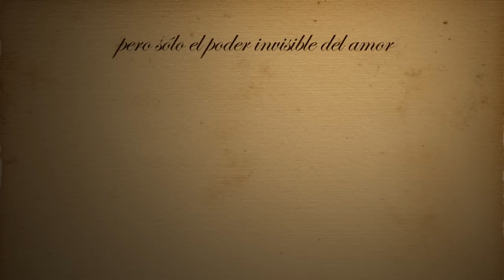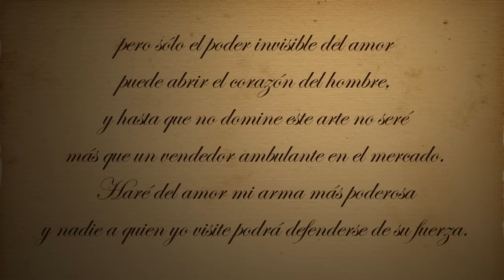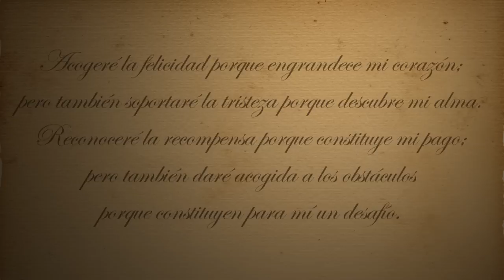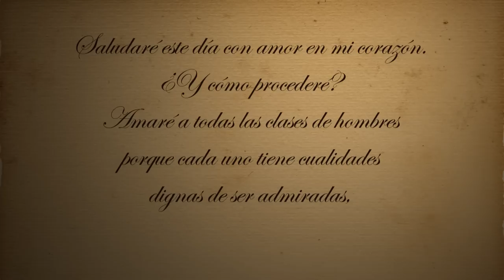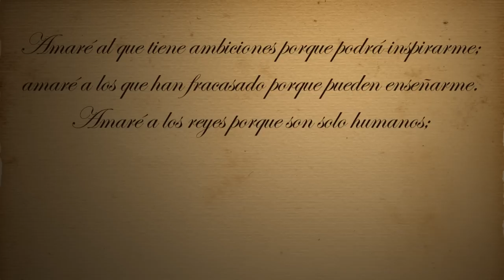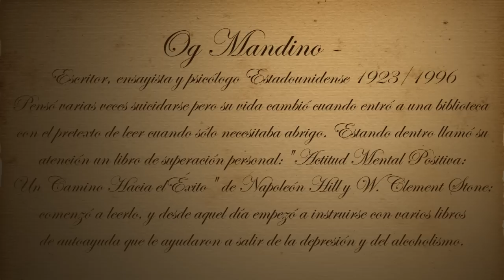Saludaré este dia con amor en mi corazón - Declamado por Feneté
El Vendedor más Grande del Mundo (Og Mandino)
Pergamino número II

Saludaré este día con amor en mi corazón.
Porque éste es el secreto más grande del éxito en todas las empresas.
La fuerza muscular podrá partir un escudo y aún destruir la vida, pero sólo el poder invisible del amor puede abrir el corazón del hombre, y hasta que no domine este arte no seré más que un vendedor ambulante en el mercado. Haré del amor mi arma más poderosa y nadie a quien yo visite podrá defenderse de su fuerza.
Podrán contradecir mi razonamiento; podrán desconfiar de mis discursos; podrán desaprobar mi manera de vestir; podrán rechazar mi rostro; y hasta podrán sospechar de mis ofertas especiales; sin embargo mi amor les derretirá el corazón, al igual que el sol cuyos rayos entibian la más fría arcilla.

¿Y cómo lo haré? De aquí en adelante contemplaré todas las cosas con amor y naceré de nuevo. Amaré al sol porque me calienta los huesos; pero también amaré la lluvia porque purifica mi espíritu. Amaré la luz porque me señala el camino; pero también amaré la oscuridad porque me enseña las estrellas. Acogeré la felicidad porque engrandece mi corazón; pero también soportaré la tristeza porque descubre mi alma. Reconoceré la recompensa porque constituye mi pago; pero también daré acogida a los obstáculos porque constituyen para mí un desafío.

¿Y cómo hablaré? Elogiaré a mis enemigos y se convertirán en mis amigos. Animaré a mis amigos y se volverán mis hermanos. Ahondaré siempre en busca de razones para elogiar; nunca me allanaré a buscar excusas para el chisme. Cuando sienta la tentación de criticar, me morderé la lengua; cuando me sienta inspirado a elogiar, lo proclamaré a los cuatro vientos.
¿No sucede que los pájaros, el viento, el mar y la naturaleza toda hablan con la música de la alabanza para su creador? ¿No puedo acaso hablar con la misma música a sus hijos? De aquí en adelante recordaré este secreto que cambiará mi vida.

¿Y cómo procederé? Amaré a todas las clases de hombres porque cada uno tiene cualidades   dignas de ser admiradas, aunque quizá estén ocultas. Derribaré la muralla de sospecha y de odio que han construido alrededor de sus corazones, y en su lugar edificaré puentes para llegar a sus almas.
Amaré al que tiene ambiciones porque podrá inspirarme; amaré a los que han fracasado porque pueden enseñarme. Amaré a los reyes porque son solo humanos; amaré a los humildes porque son divinos. Amaré a los ricos porque sufren la soledad; amaré a los pobres porque son tantos. Amaré a los jóvenes por la fe con que se aferran; amaré a los ancianos por la sabiduría que comparten.
Amaré a los hermosos por sus ojos de tristeza;
amaré a los feos por sus almas saturadas de paz.